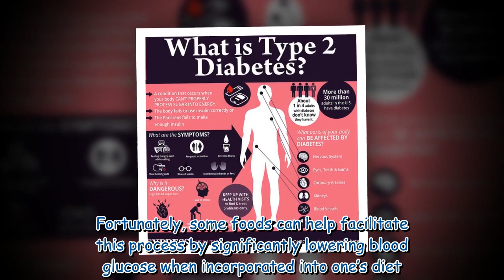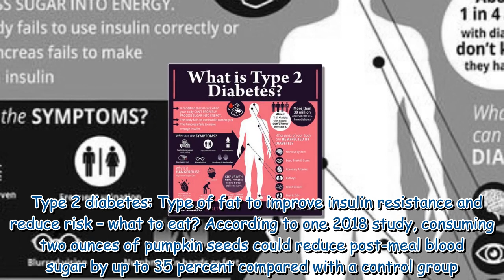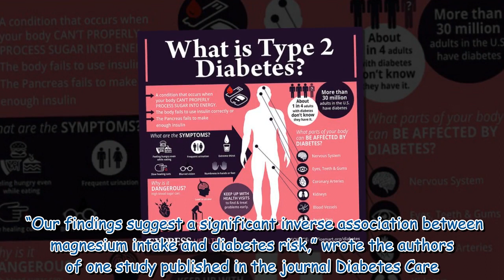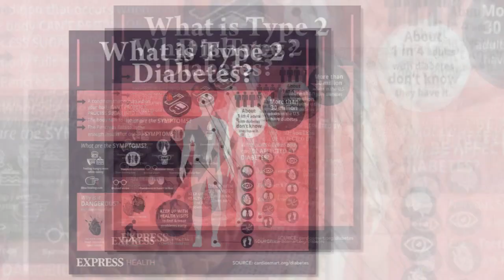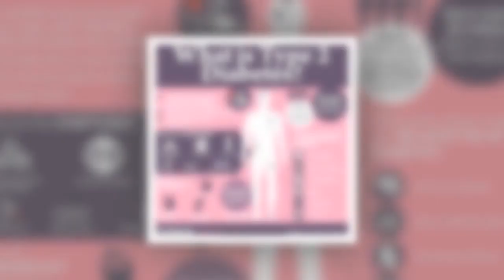Diabetes: The food high in ‘powerful antioxidants’ that lowers blood sugar spikes by 35%